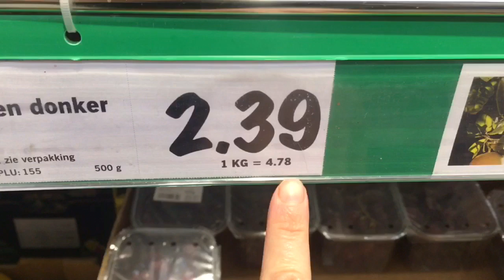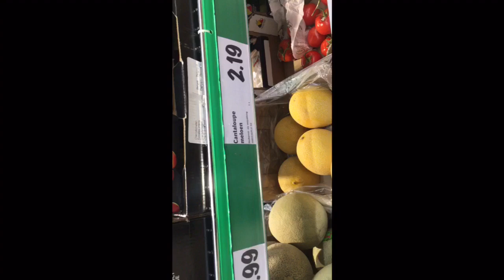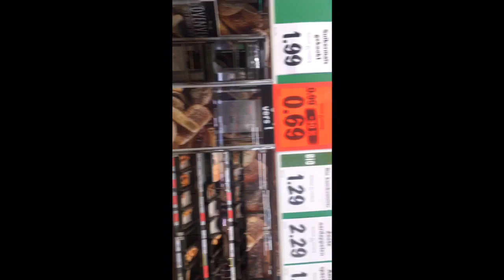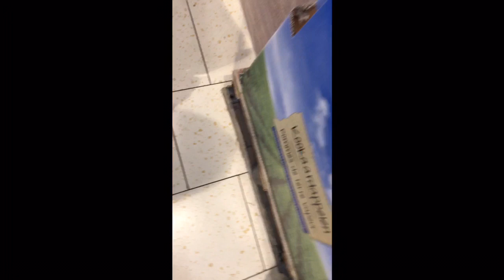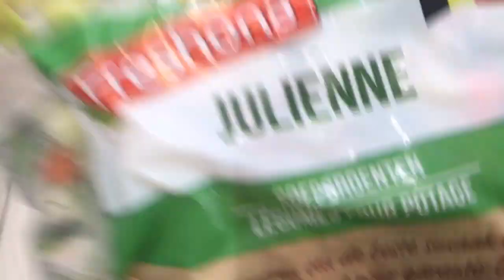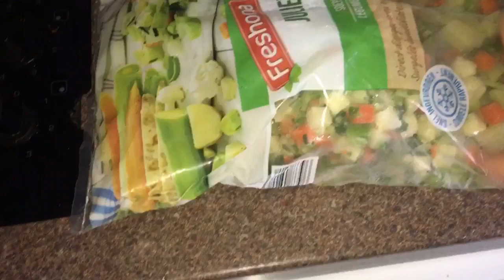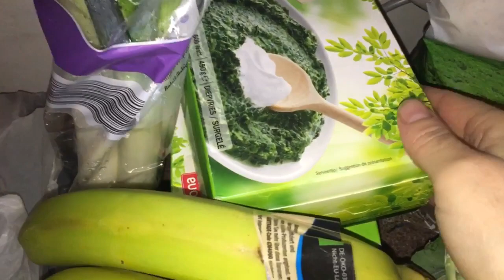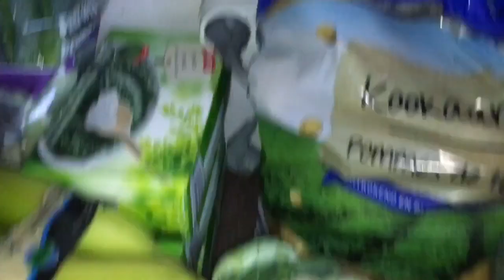Compra de fruta y verdura+hijos comedores compulsivos?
Cuánto dinero suelo gastar en fruta y verdura? Pues depende de muchas cosas principalmente en los precios!